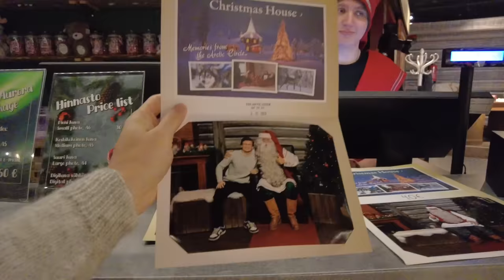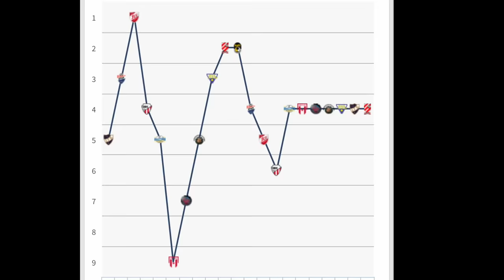Je signe au Pôle Nord épisode 16 : Noël avant l'heure !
Je rencontre le Père Noël et surprise, il est supporter de RoPS ! Le dernier match de la saison nous donne l'occasion de finir sur le podium en arrachant la 3ème place à Kups.
Un immense merci à @Santatelevision pour m'avoir permis de tourner au village du père Noël en full access.